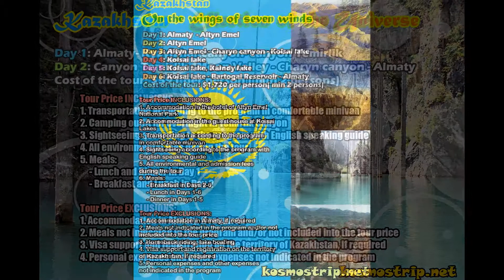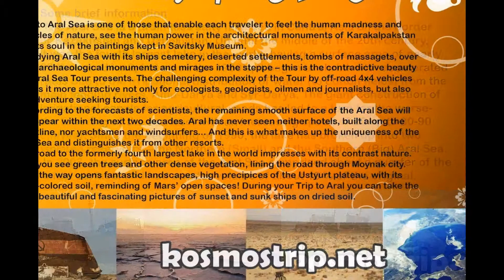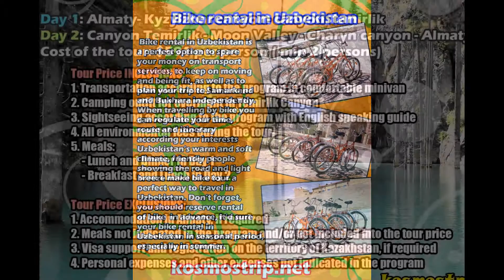tours to kazakhstan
travel to kazakhstan
aKtobe reGion
Within its current boundaries, Aktobe region was formed on March 10, 1932. Its area is 300.6 thousand square kilometers (11% of the area of the Republic of Kazakhstan). The region is situated in the north-west part of the Republic of Kazakhstan, it borders on West-Kazakhstan, Atyrau and Mangistau regions in the west; Kostanay, Karaganda  and  Kyzylorda  regions in the east; Orenburg region of the Russian Federation in the north; and Karakalpak autonomous region of the Republic of Uzbekistan in the south.
Aktobe is the region’s administrative center, 1,678 kilometers off Astana. The town was established in 1869, in the plot of land near the confluence of the Kargaly and Velek Rivers on the hillside (it’s name the «white hill» origins from this). In terms of the administrative and territorial structure, the region is divided into 12 districts and 141 rural (aul) areas. It has 8 towns and 410 auls (villages).
The ground relief is flat, and the major part of the area is a gently rugged flatland. The south spurs of the Ural  Mountains

are located in north. The Mugalzhar Mountains (657 meters) cover the middle part. The west part is occupied by the Pre- Urai Plateau, which becomes the Pre-Caspian Lowland in the south-west. There are massifs of hummocky sands in the south- east, such as Aral Karakum, Ulken Borsyk and Kishi Borsyk. The Torgai Plateau is situated in the north-east. The region is represented by forest steppes in the north, absinthial steppe fields and deserts in the south, with appropriate flora: from foliated and birch woods to bushes and saxaul.
The north-west part of the region is covered by mat-grass and mixed herbs, it is absinthial and grass steppe on the dark brown soils with the spots of salt licks. The region’s central and north-east parts are occupied with gramineous desert and steppe on light brown and sierozemic soils.
Absinthial and salty deserts and deserts located on brown slat soils with massifs of sand and saltings are located in the south.